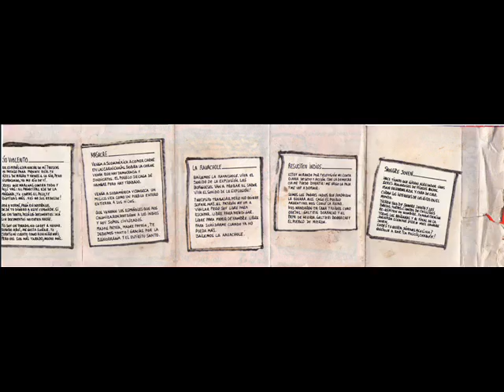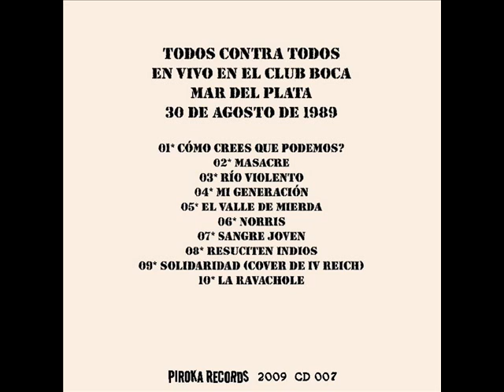Todos Contra Todos - Sangre joven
Todos Contra Todos en vivo Club Boca 30/08/89